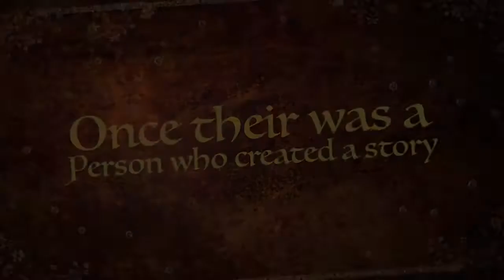The Tales Of Fantasy